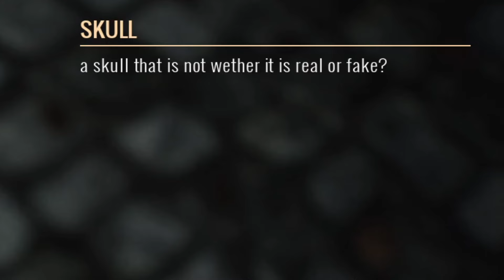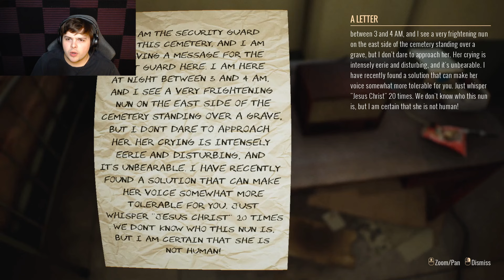My Dad Told Me To Play This | Graveyard Shift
I upload shorts daily and full videos at least once a week so there is never a shortage of content.
One last thing if you're a developer and want to see me play one of your games you can contact me by using the About section of the channel to find my business email.